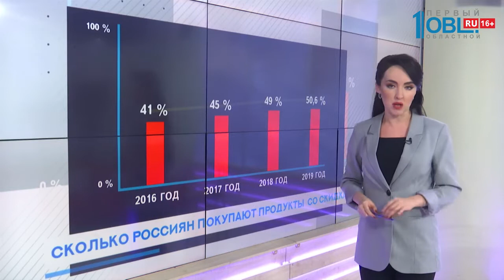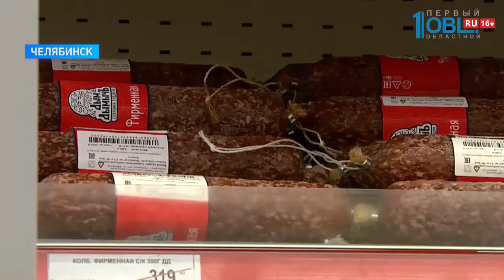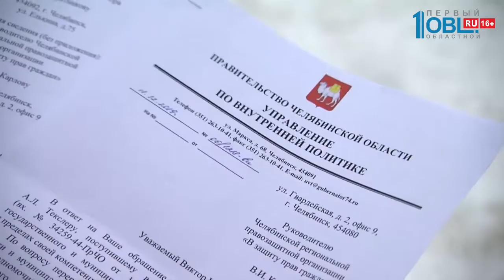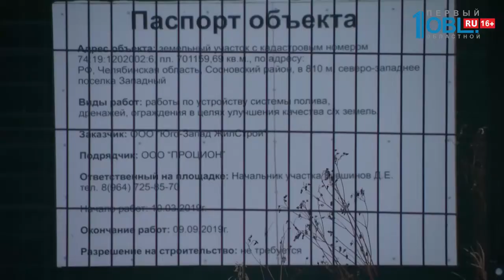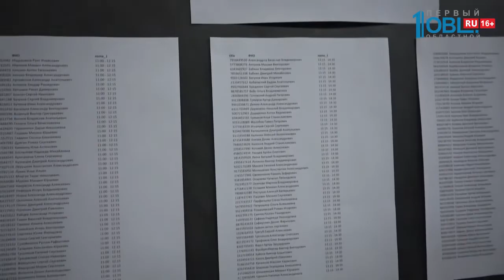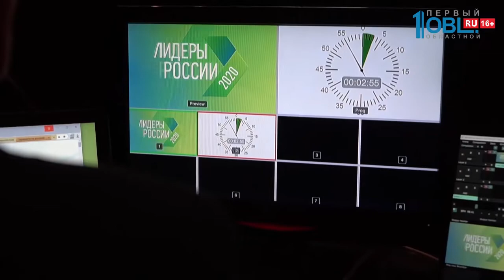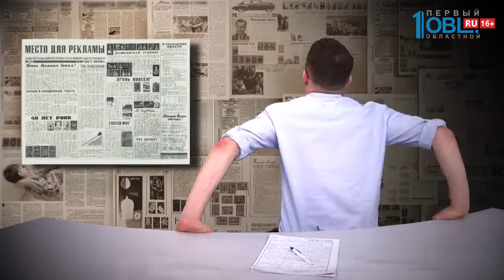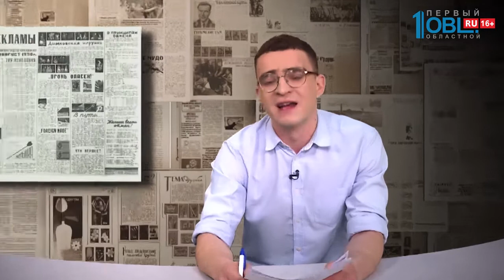Время новостей. Итоги от 25.01.2020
Время новостей. Итоги от 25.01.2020 смотрите весь выпуск по ссылке

Попасть «в сети»! Южноуральские фермеры требуют разместить их продукцию — на прилавках крупных супермаркетов! Свежие и натуральные. Но торговым сетям продукты местных «пищевиков» не нужны! Почему в «битве за прилавок» который год побеждают — импортеты?

Неспортивное поведение! Владельцы строящегося гольф-клуба требуют демонтировать поливную трубу соседнего садового товарищества! Как садоводы намерены отстоять свое право на урожай?

Табор уходит в гетто! В частном секторе Троицка поселился цыганский табор! Почему коренные жители и цыгане — не могут ужиться? И что намерены делать чиновники?

Посуда. Новая жизнь! Челябинский сварщик делает из столовых приборов пеликанов. Можно ли превратить креативное увлечение в бизнес? Верят ли в стартап — рестораторы?